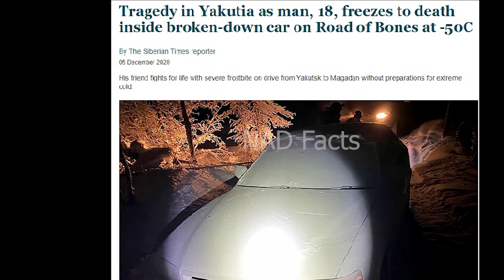Life in the World's Coldest City −71°C (−95°F) Yakutsk, Siberia | Yakutia | Russia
Yakutia coldest place on earth
Documentary movie about life in Yakutia, the coldest inhabited region on Earth with the lowest recorded temperature -71°C (-95°F) and the average winter temperature -50°C (-58°F).
What happens to our body living in the coldest city on earth? In this video, we'll explore how the extreme cold impacts our bodies, including how it might make us age faster. We'll also look at how the healthcare system in Yakutia manages these unique challenges. Join us to discover the surprising effects of living in such a cold place and how people adapt to survive.